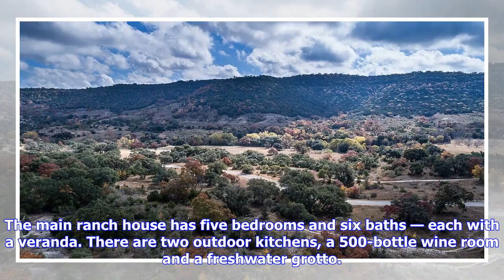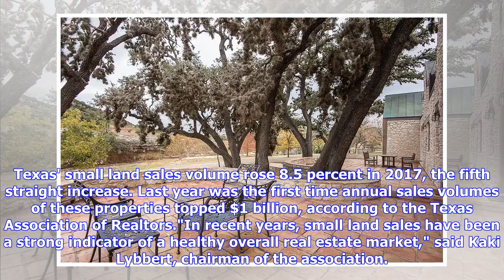Breaking News | Hill Country ranch founded by Dallas inventor has $50 million price tag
The main ranch house has five bedrooms and six baths — each with a veranda. There are two outdoor kitchens, a 500-bottle wine room and a freshwater grotto. A historic "Hill Lodge" was built in 1910, and has three three bedrooms and 2.5 baths with views of the entire ranch. There's a 1,700-square-foot foreman's house and an events pavilion overlooking a lake. Several barns and outbuildings are also on the ranch. The Hill Country ranch is the latest in a series of recent rural Texas property sales...